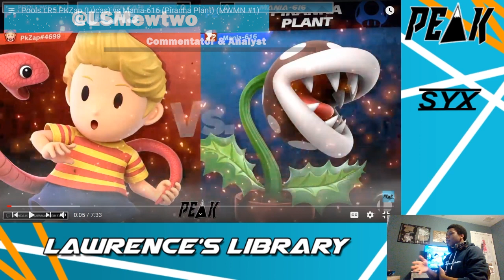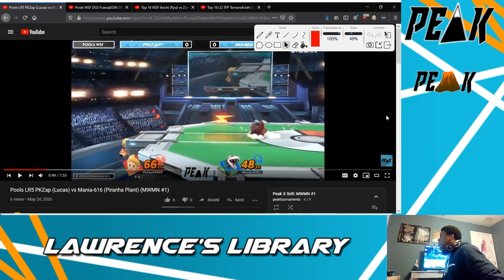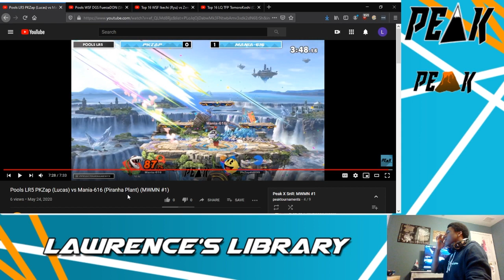Lawrence's Library Week #1 MWMN Pools LR5 PKZap vs Mania 616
Welcome to Lawrence’s Library! This will be a weekly series here at Peak where I look at a set from one of our recent events and try to break it down. This isn’t meant to be a coaching thing, but more of looking at the sets piece by piece. about once a week, so if you’d like to see more content from me you can check it out there! Also sorry for the scuffed audio, it will be fixed in time for next week!

- LSMewtwo